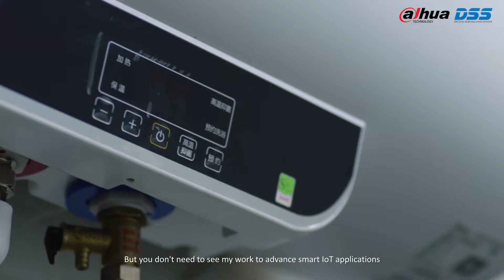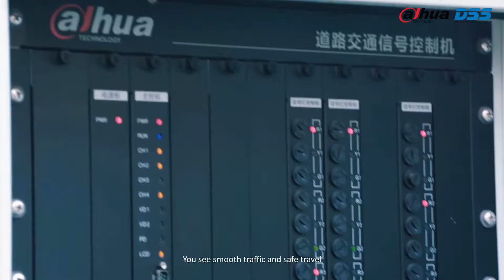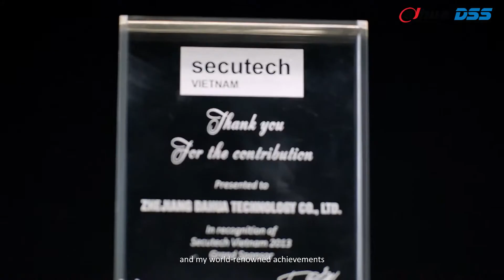DSS_065 Video Giới Thiệu Về DSS_Dahua 2019 (Lồng tiếng)